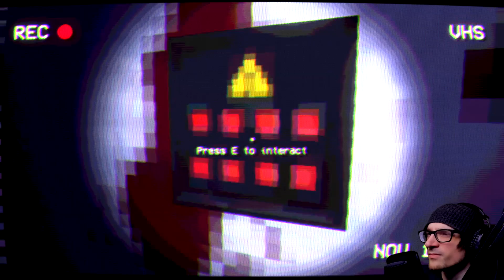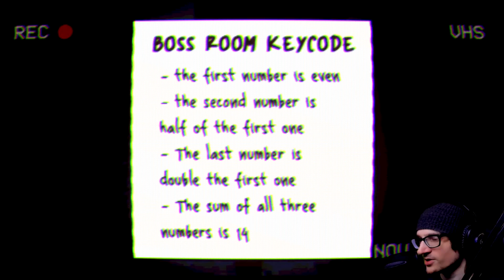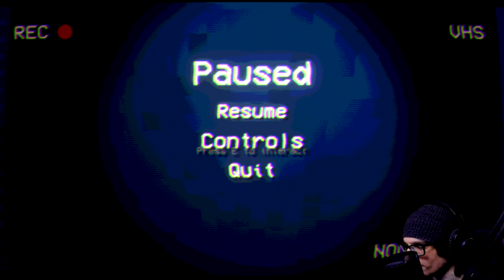Is The Elevator Evil? Or The Spotlight Man? | Office Elevator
Is The Elevator Evil? Or The Spotlight Man? | Office Elevator - There were rumors regarding people disappearing in this building right after taking the elevator, but somehow the cameras could never register what really happens, they just turn off. Are you able to find out what has been happening to these people and save them?